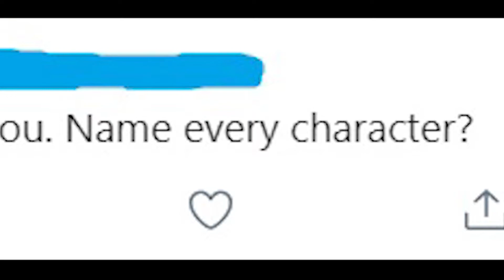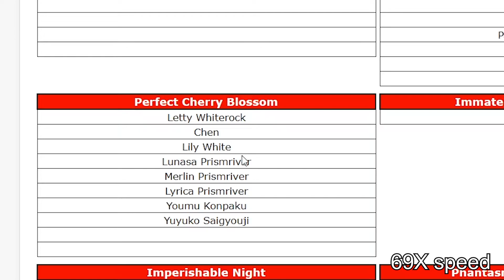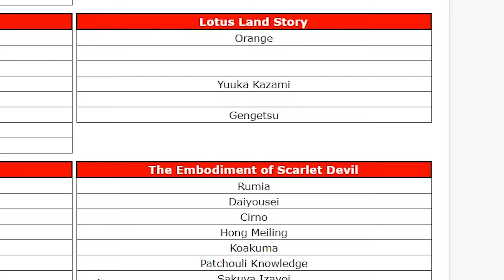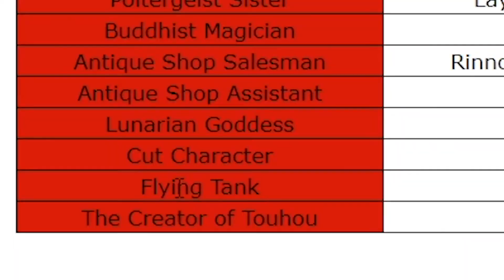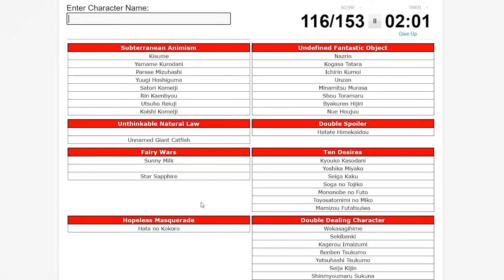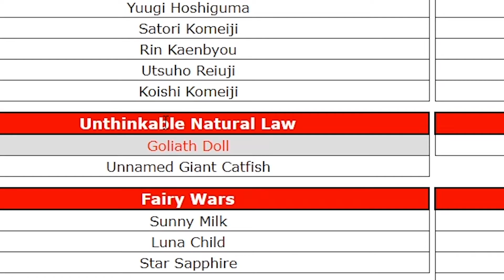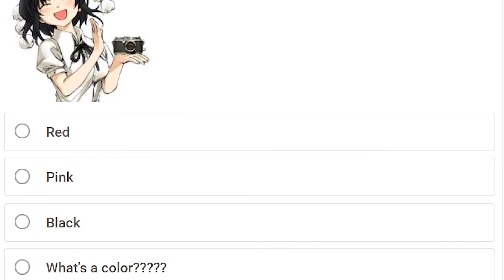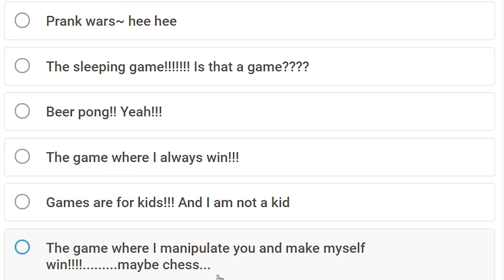So you like Touhou, name every character (Quiz)